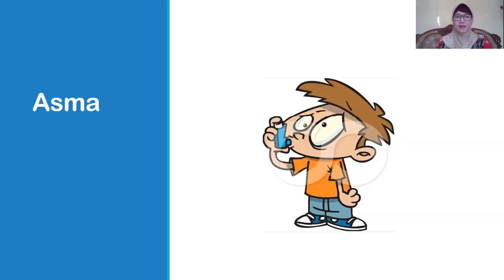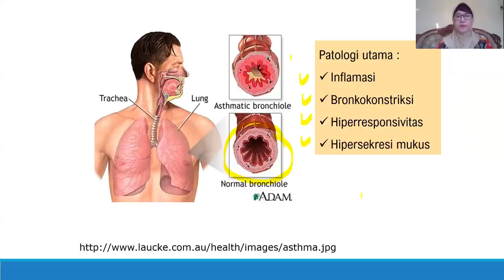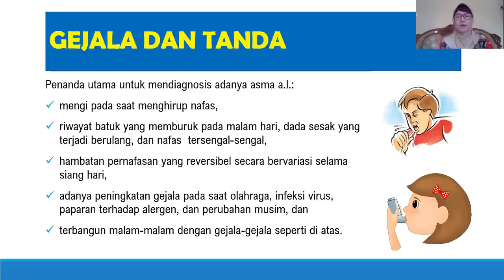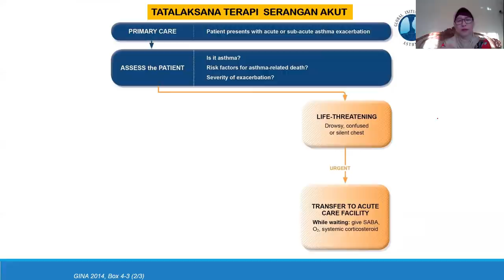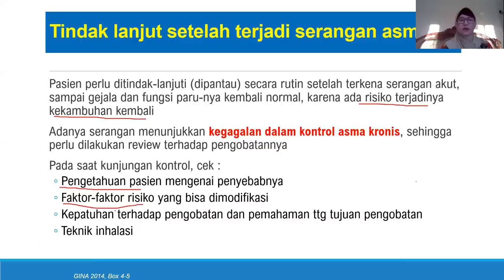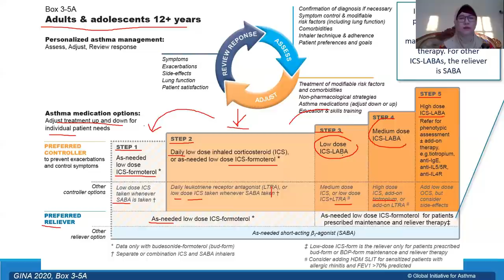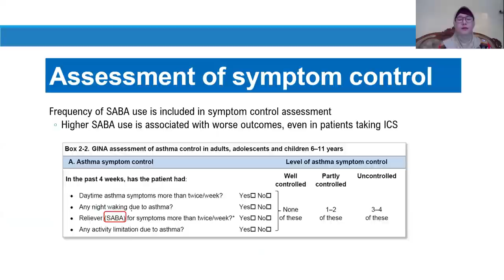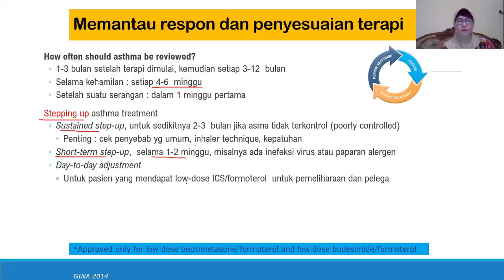ZULLIES CLASSROOM : Belajar tentang penyakit Asma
Vlog kali ini adalah salah satu topik pada kuliah Farmakoterapi yang saya ampu, mengacu pada panduan terapi asma yang terbaru yaitu dari GINA tahun 2020